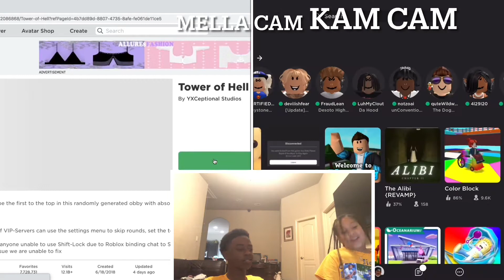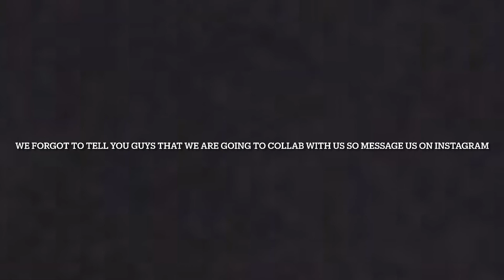(ATTEMPTING TO BEAT TOWER OF HE❗️❗️ !) ft . kamslam . ft .Carmella S .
heyy this is are third video !